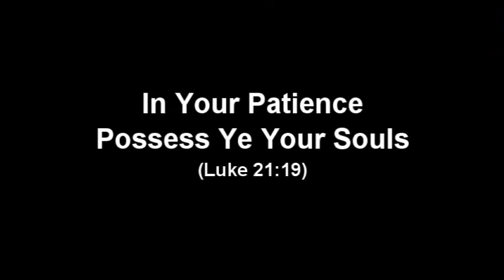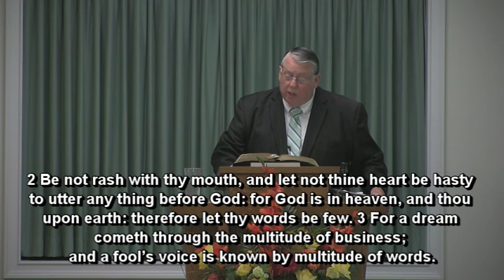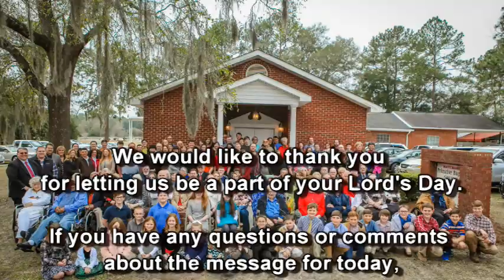In Your Patience Possess Ye Your Souls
Luke 21:19
WPBC Morning Worship Sermon, 8/7/2022
Pastor: Elder Bill Mullis